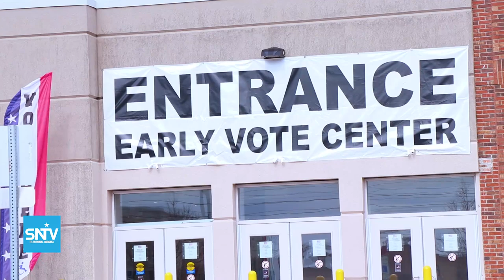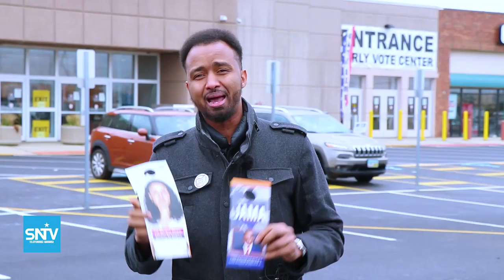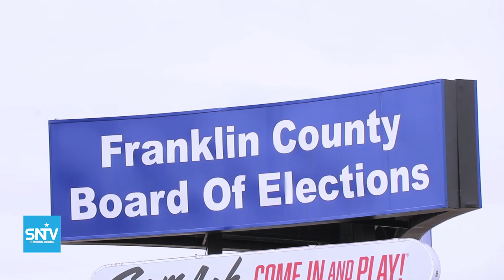Soomaalida Ohio & Murasha xildhiban M. Jama 2020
Soomaalida iyo dadyow kale ayaa u suxul duubaya in Jama uu ku guulaysto Kursiga xaafada 25 ee magaalada Columbus Ohio